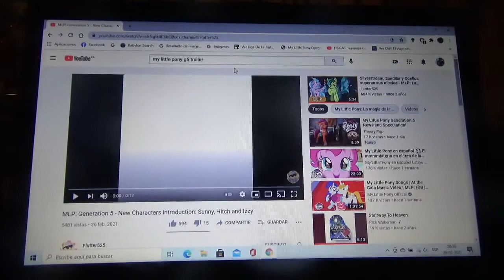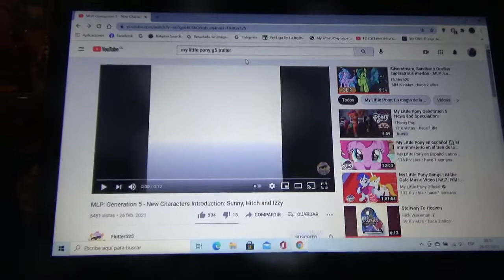Presentación de los protagonistas de la nueva G5 de My Little Pony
La nueva generación de la famosa franquicia de los caballitos comenzará con una película que será estrenada este año 2021 en la plataforma Netflix y además les menciono los nombres de los nuevos personajes principales